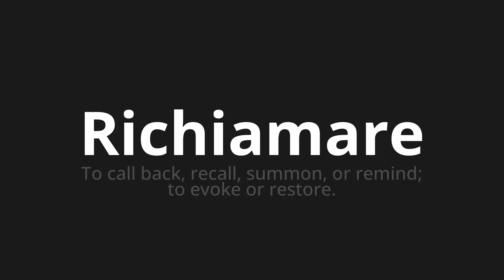How to pronounce Richiamare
Master the Pronunciation of 'Richiamare Which means recall' - which means : To Call Back, Recall, Summon, Or Remind;to Evoke or Restore. 📝 with @PizzaPronunciation 🎓🗣️ - [Your Guide to Italian]

Learn to pronounce 'Richiamare' perfectly in Italian with our easy and engaging tutorial by @PizzaPronunciation! 📖📽️ In this comprehensive video, we provide you with native speaker examples 🗣️👂 and phonetic breakdowns 🎵 to ensure you get the pronunciation just right.

How to say Call back in Italian